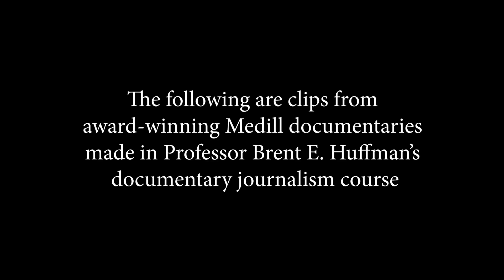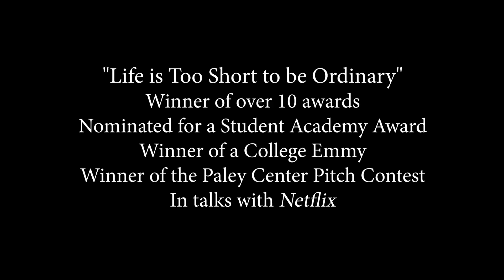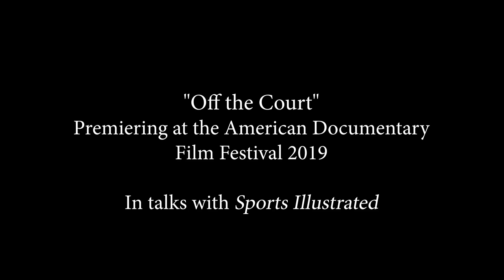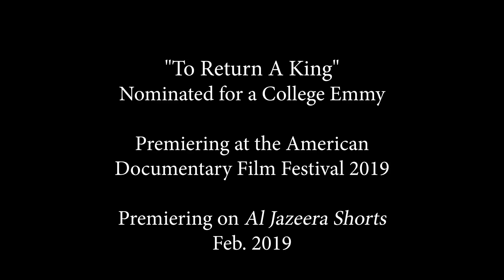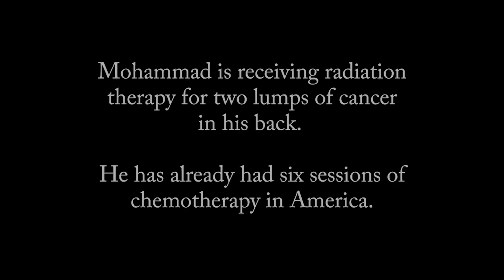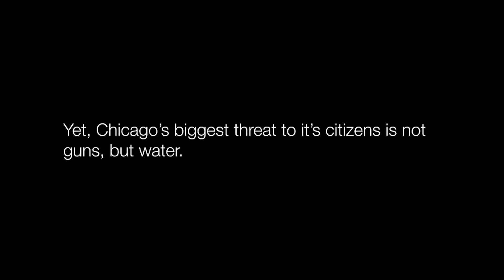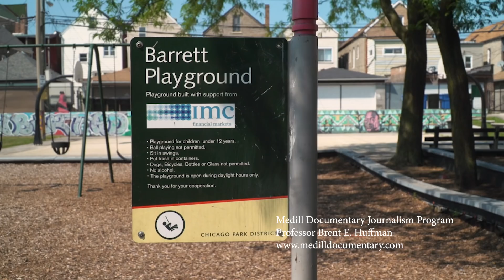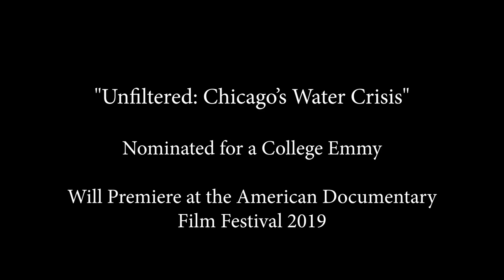Documentary Journalism at Medill - Northwestern University 2021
Excerpts from award-winning documentaries created at the Medill Documentary Journalism Program at Northwestern University directed by professor and documentary filmmaker Brent E. Huffman.